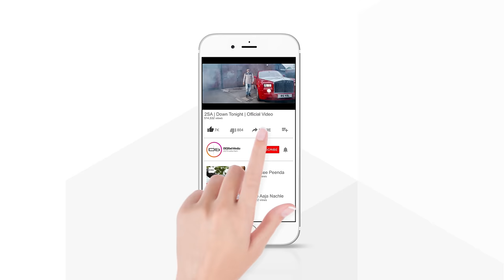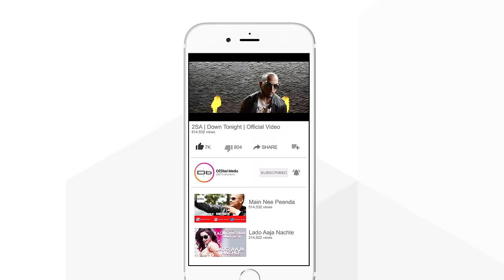Tik Tok | Ali Hayat | Feat. Khan Sheran | Sammi Khan | Saif Khan | DESIbel Media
Directed By : Asif Masood
Lyrics & Composition : Rizwan Haider
Make Up :  Wasoo

Releasing 11th July 2019 Worldwide On All Digital Platforms